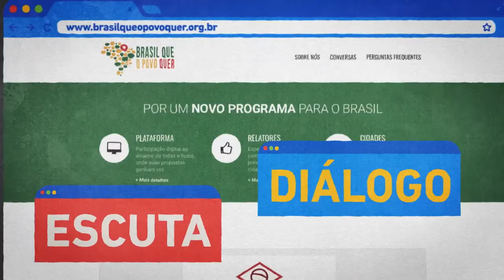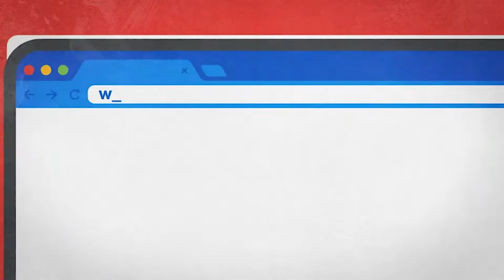Diálogo Popular | Taíres Santos da UNE